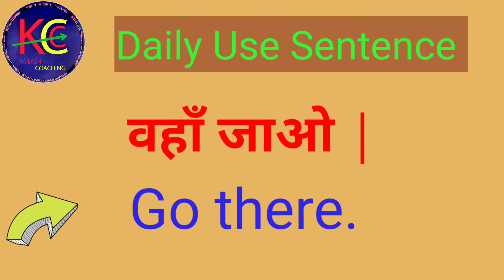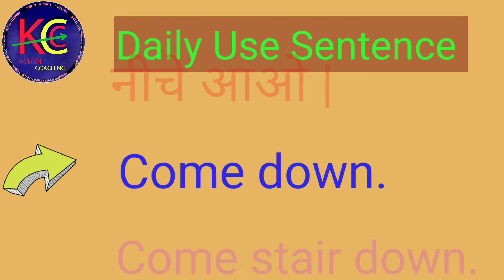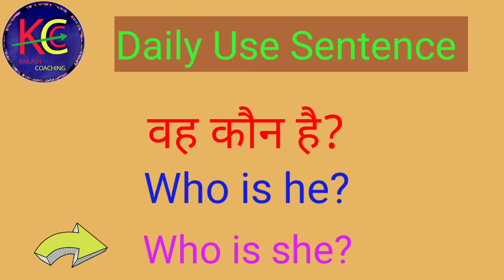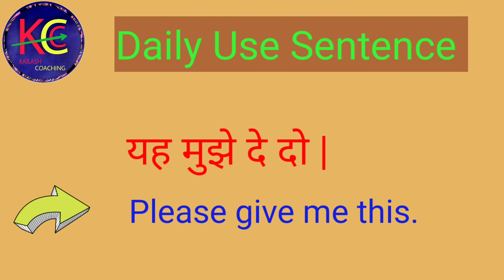Daily Use Sentences Hindi to English || हर रोज प्रयोग वाले वाक्य, Part-1 || Kailash Coaching Classes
Daily Use Sentences Hindi to English || हर रोज प्रयोग वाले वाक्य || with Kailash Coaching Classes

This video is very useful for every standard students, and you can use these all word in your daily life which your personality will improve with your communication skill. This channel is related to all type English Problem, English Grammar.
 How to improve my communication skill.
 Name of colour.